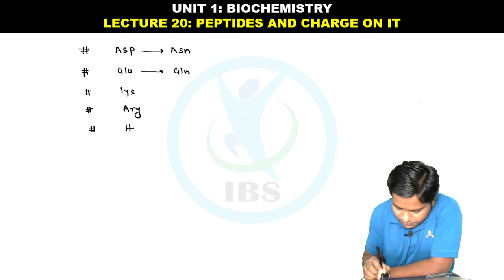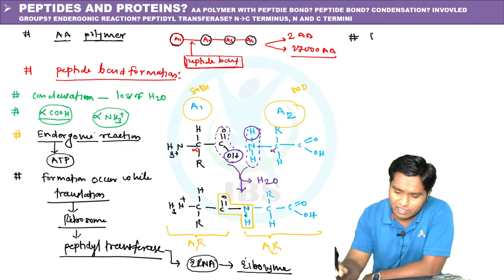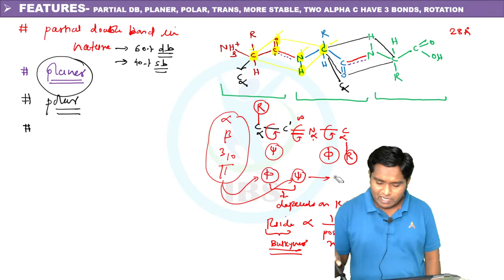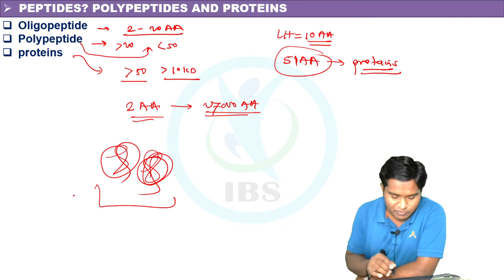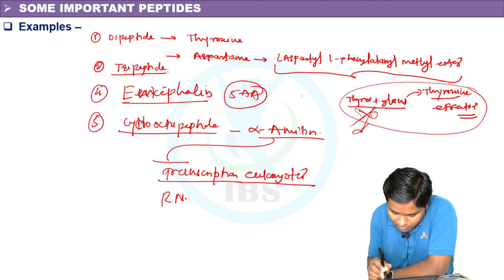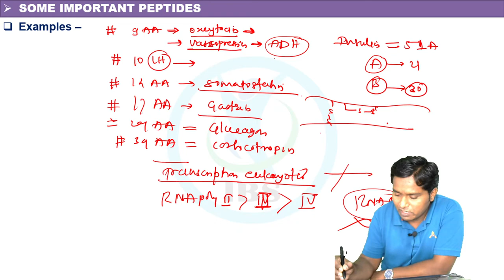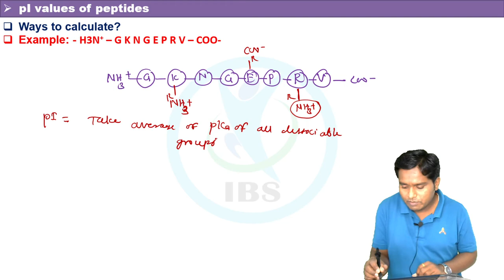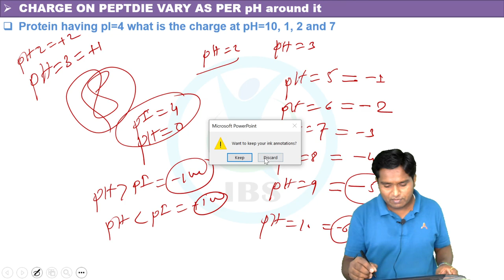LECTURE 20 PEPTIDES AND CHARGE ON IT